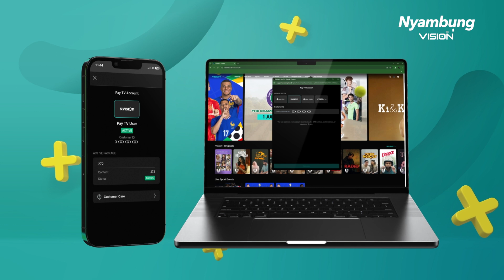Ayo Nyambung Terusss!! Nontonnya ▶ Bisa Dimana Aja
Udah kupdet kalo nonton harus serius depan TV,karena dengan fitur Connect kamu bisa nonton di aplikasi HP atau gadget atau juga browsing dari laptop. Buat nontonnya di HP bisa di aplikasi Vision+ karena banyaaaaak banget tontonan seru drama original series Vision+ film Hollywood dan film Bollywood juga.Dan kalua untuk tontonan olahraganya, jangan ditanya lagi, semua yang seru ada: Timnas Indonesia, liga Champion, badminton BWF, MotoGP, Formula 1 dan banyak lagi.

Jangan lupa cari menu Connect biar bisa Nyambung Teruss..